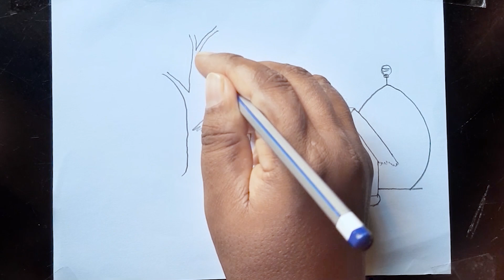How to draw Village scenery step by step || গ্রামীণ দৃশ্য আঁকার নিয়ম।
How to draw Village scenery ► Coloring used by
1. Sketch pencil: HB,6B